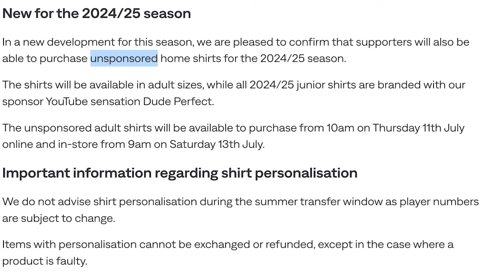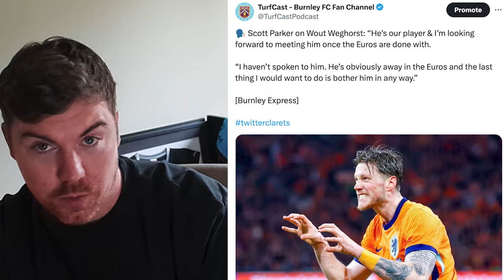Burnley reveal new home shirt as Parker speaks on the Wout Weghorst situation | Clarets Daily News